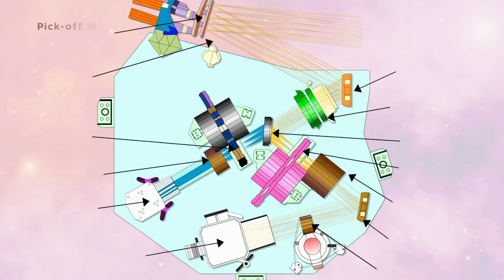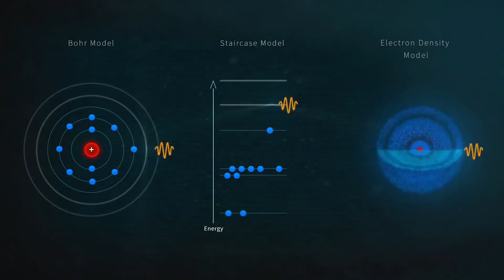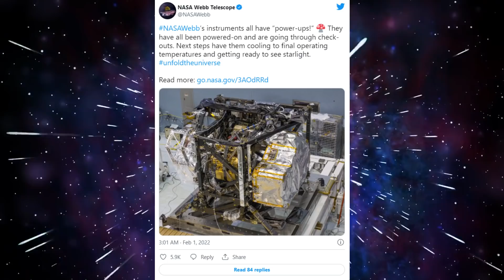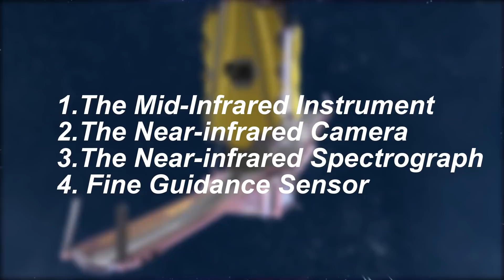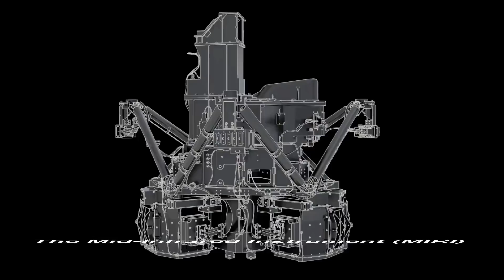NASA's James Webb Telescope JUST Detected A Mysterious Light In Space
NASA's JAMES WEBB SPACE TELESCOPE JUST DETECTED A Mysterious Cosmic Light In Deep Space!

If everything goes according to plan, we will soon enter a new era of astronomy. The James Webb Space Telescope , the largest and most expensive and complex space telescope ever built, is now in space and reached its final destination.

The launch of this $10 billion Telescope on Christmas Day 2021, anticipated for over a decade, was both exciting and terrifying for the thousands of scientists, engineers, managers and support staff who brought the mission to this point.

However Webb just detected a very strange light in the universe which almost changed how scientists look at astronomy and space.

So join me as I show you insights on Mysterious Cosmic Light that was FINALLY detected by James Webb Telescope in deep space.

Hey guys on this channel we will provide you latest SpaceX , NASA, and technology news before anyone else.